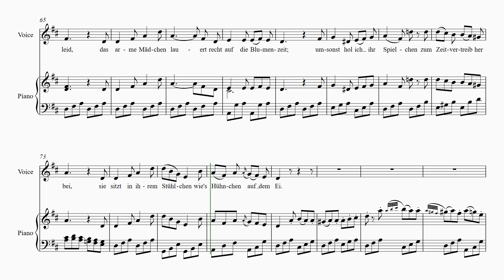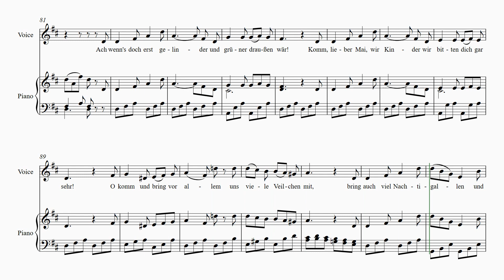Mozart “Sehnsucht nach dem Frühling“ Lower key D major - Score animation [Piano only]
Mozart “Sehnsucht nach dem Frühling“ Lower key D major
Score animation  [Accompaniment, Instrumental, Karaoke, Piano only, without voice aid]